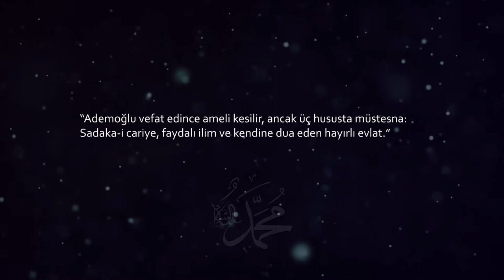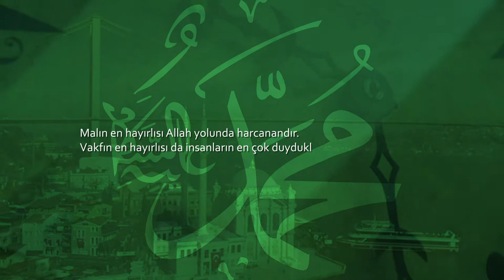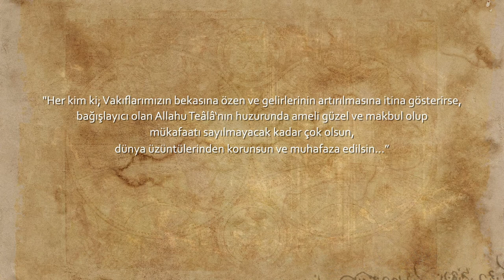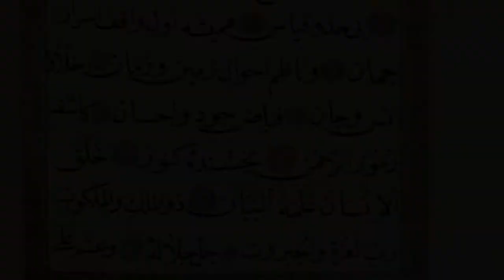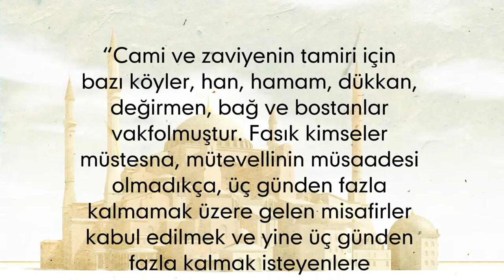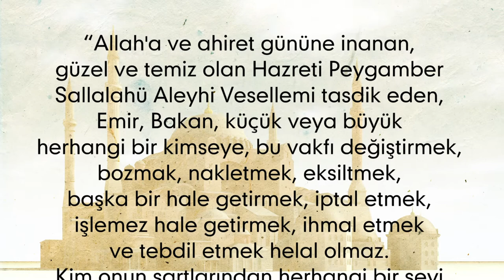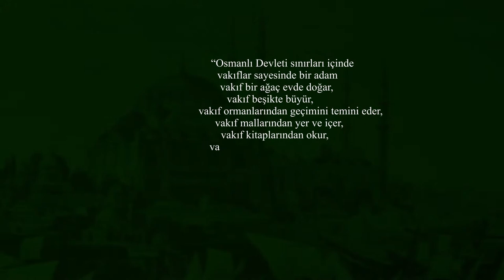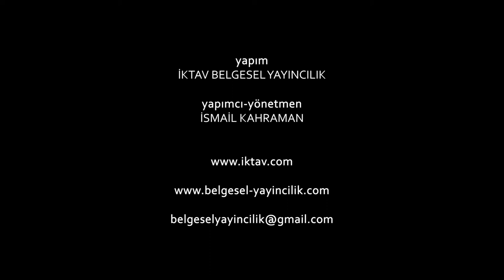Kültür ve Medeniyet Tarihimizde VAKIFLAR